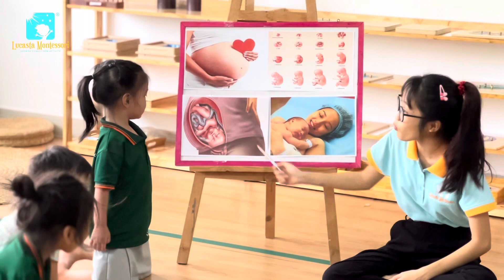NHÂN DỊP 20/10 LỚP HẠT NGÔ TÌM HIỂU CON ĐƯỢC SINH RA NHƯ THẾ NÀO?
Hạt Ngô - Tìm hiểu con được sinh ra như thế nào?

Nếu ai đó hỏi rằng trên Thế gian này điều gì là đẹp nhất, chắc có lẽ câu trả lời sẽ khẳng định ngay đó là tình yêu của Mẹ. Mẹ - người hy sinh cho cuộc đời của những đứa con. Người gánh gồng lo toan, 9 tháng mang nặng đẻ đau, có khi nào Mẹ than vãn, đòi ta trả ơn chăng? Và có lẽ cũng vì Mẹ cứ mãi thầm lặng như thế nên chúng ta dường như lãng quên đi rằng Mẹ thật sự đã chịu đựng, hy sinh cho những thành công của ta nhiều đến nhường nào.
Nhân dịp 20/10 Lớp Hạt Ngô xin phép gửi thông điệp yêu thương đến những người Bà, người Mẹ...tất cả những người phụ nữ đã chịu thương, chịu khó. Thông qua video, trường gửi đến thực tế trải nghiệm làm mẹ...mong đó sẽ là tiềm thức để giúp các con nâng niu những người phụ nữ bên cạnh các con.
LUCASTA MONTESSORI - MẦM NON ÁNH SÁNG THUẦN KHIẾT
🍎 YÊU THƯƠNG - TỰ LẬP - SÁNG TẠO🍏

🎯 Địa chỉ cơ sở I: KDC Nam Long, An Thạnh, Bến Lức, Long An

🎯 Địa chỉ cơ sở II: Đường Trần Thế Sinh, Ấp Tấn Long, Thanh Phú, Bến Lức, Long An (Hẻm vô đối diện Chị Em Quán cũ, phía sau dãy nhà)